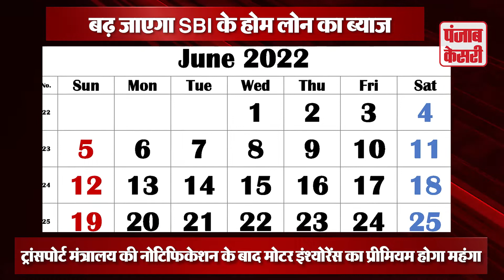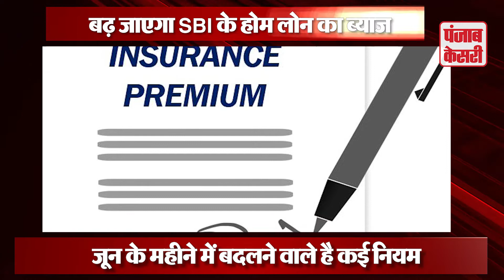1 जून से बदल जाएंगे ये 5 नियम, जानें कैसे बढ़ जाएगा आम आदमी की जेब का बोझ